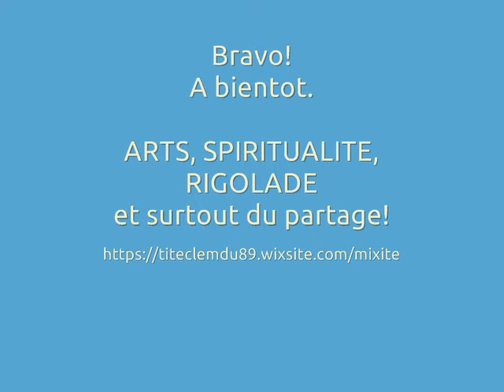🎻 [Série OPTIMUM vidéo 8 ] - Extrait entrainement violon - 19 juillet 2020 💝